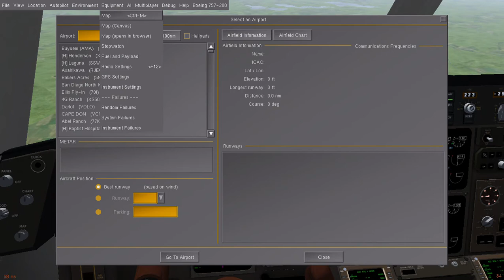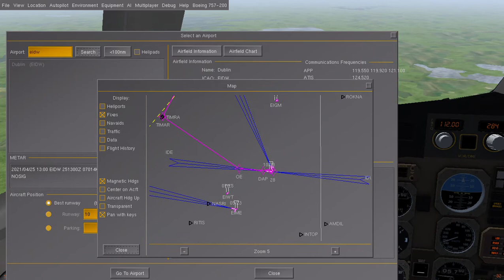FlightGear 2020.3.8 b757 full flight and fmgc programing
I flew with the keyboard and mouse.